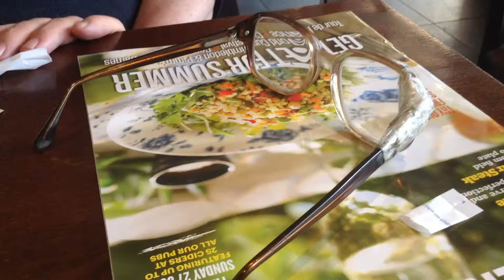Oldest glasses in Birmingham